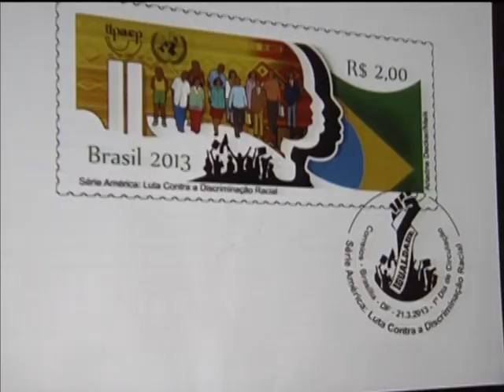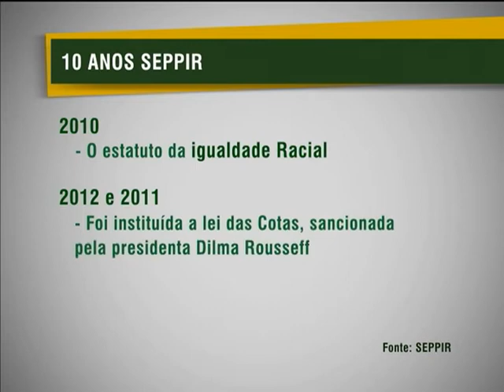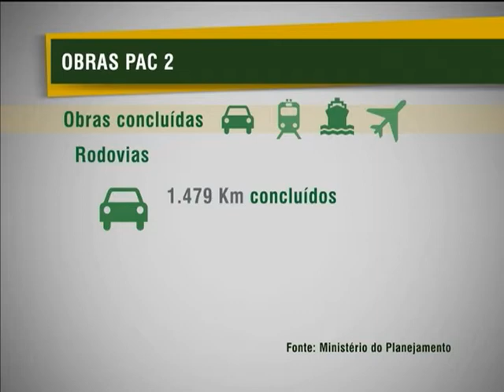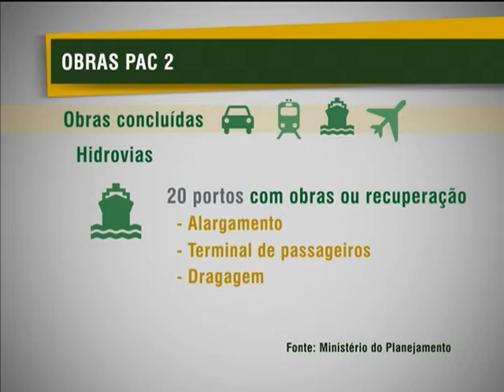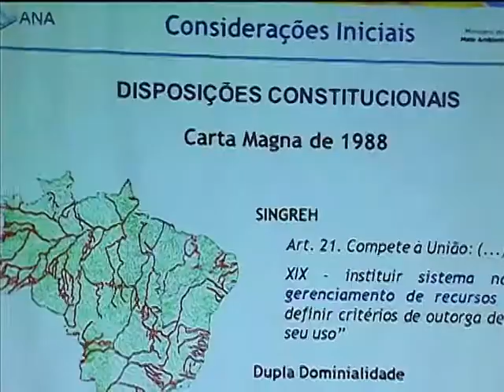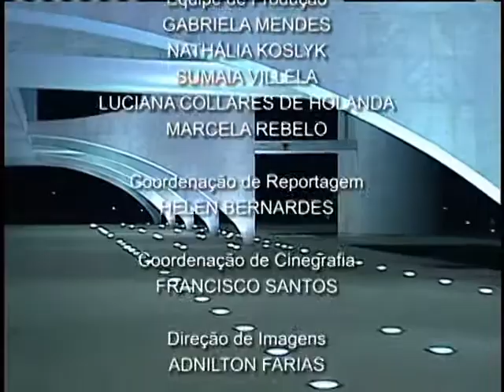Jornal NBR NOTÍCIAS na íntegra - 21 de março